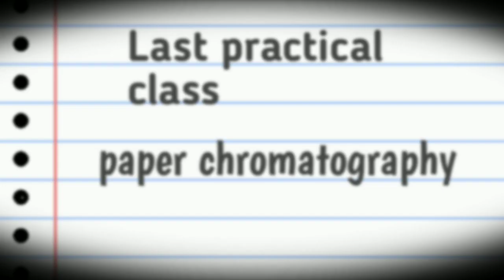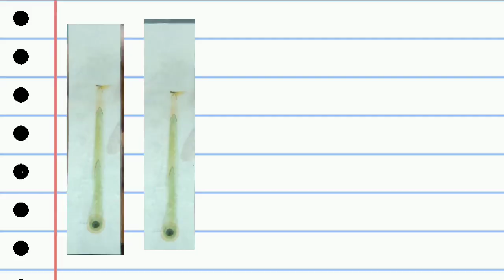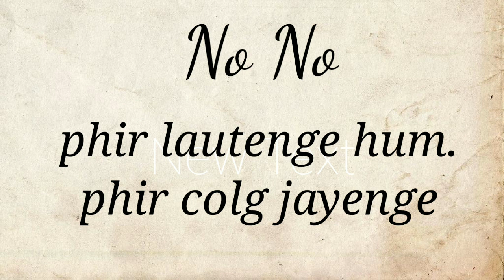COLLEGE CHUTTI HO GEYA // GRADUATION KHATAM?? //LUCKDOWN //COLLEGE CLOSED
HYY..guys..

I will upload videos about my daily life, travel and college life vlogs.

It will give me a big motivation I'll come back with another new vlog..

Tell me how i can improve, in the comment section